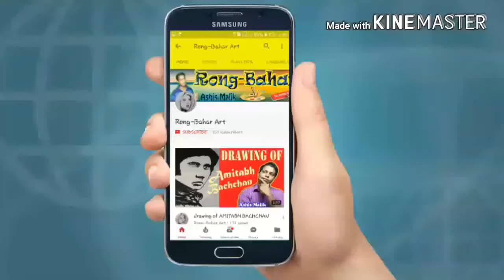How to Draw Mahatma Gandhi Face Step by Step | Drawing of Father of Nation | Rong-Bahar Art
Hello everyone today I want to show you How to Draw Mahatma Gandhi Face  Step by Step.This drawing took my 1 hours and 35 minutes to complete.

Mohandas Karamchand Gandhi was born on 2 October 1869 to a Hindu Modh Baniya family in Porbandar (also known as Sudamapuri), a coastal town on the Kathiawar Peninsula and then part of the small princely state of Porbandar in the Kathiawar Agency of the Indian Empire. His father, Karamchand Uttamchand Gandhi (1822–1885), served as the diwan (chief minister) of Porbandar state.

Although he only had an elementary education and had previously been a clerk in the state administration, Karamchand proved a capable chief minister. During his tenure, Karamchand married four times. His first two wives died young, after each had given birth to a daughter, and his third marriage was childless. In 1857, Karamchand sought his third wife's permission to remarry; that year, he married Putlibai (1844–1891), who also came from Junagadh, and was from a Pranami Vaishnava family. Karamchand and Putlibai had three children over the ensuing decade, a son, Laxmidas (c. 1860 – March 1914), a daughter, Raliatbehn (1862–1960) and another son, Karsandas (c. 1866–1913).

On 2 October 1869, Putlibai gave birth to her last child, Mohandas, in a dark, windowless ground-floor room of the Gandhi family residence in Porbandar city. As a child, Gandhi was described by his sister Raliat as "restless as mercury, either playing or roaming about. One of his favourite pastimes was twisting dogs' ears."The Indian classics, especially the stories of Shravana and king Harishchandra, had a great impact on Gandhi in his childhood. In his autobiography, he admits that they left an indelible impression on his mind. He writes: "It haunted me and I must have acted Harishchandra to myself times without number." Gandhi's early self-identification with truth and love as supreme values is traceable to these epic characters.

The family's religious background was eclectic. Gandhi's father Karamchand was Hindu and his mother Putlibai was from a Pranami Vaishnava Hindu family.Gandhi's father was of Modh Baniya caste in the varna of Vaishya. His mother came from the medieval Krishna bhakti-based Pranami tradition, whose religious texts include the Bhagavad Gita, the Bhagavata Purana, and a collection of 14 texts with teachings that the tradition believes to include the essence of the Vedas, the Quran and the Bible. Gandhi was deeply influenced by his mother, an extremely pious lady who "would not think of taking her meals without her daily prayers...she would take the hardest vows and keep them without flinching. To keep two or three consecutive fasts was nothing to her."